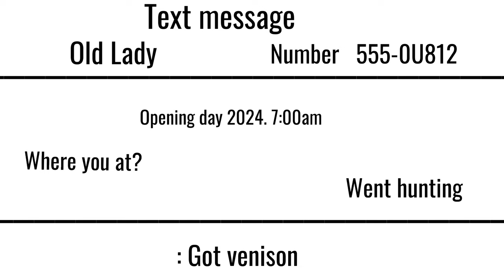HD Fall 2024, Open Day!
Hunting season! Looking for that rocking chair, the wall hanger a goonie or Slammer. Boone and Crockett.  Didn't get one this day, sounded like someone else did on my property!